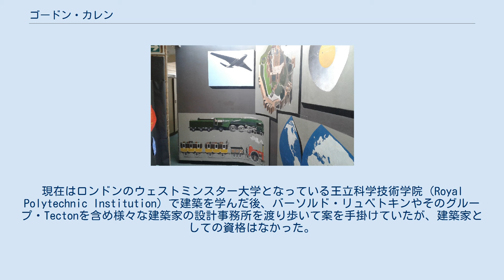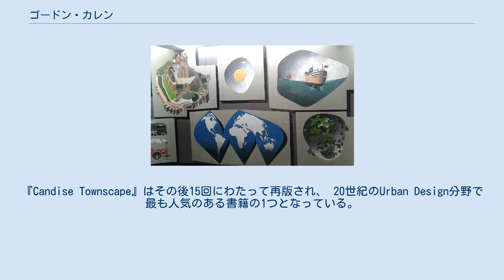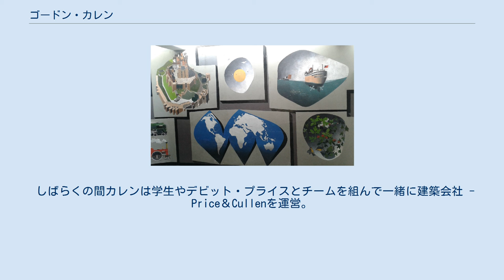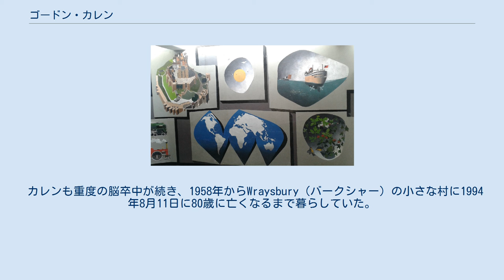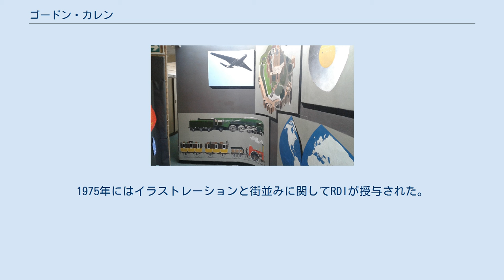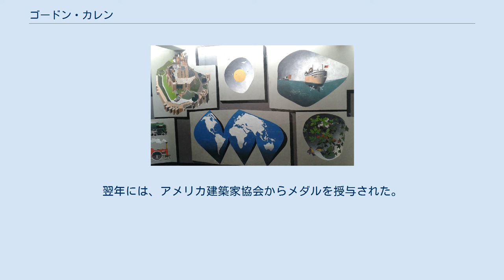ゴードン・カレン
シティ・オブ・リーズ出身の人物
トーマス・ゴードン・カレン （Thomas Gordon Cullen、1914年8月9日 - 1994年8月11日）は、英国の建築家で都市景観理論の中心的存在であった都市デザイナー。
景観デザイナー。
イラストレーター、1956年以後はコンサルタントとして活躍している。
 1961年に初版出版された『タウンスケープ（Townscape ）』（日本では『都市の景観』(SD選書 98) 1975年: 鹿島出版会　ISBN 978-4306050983, ゴードン・カレン (著), 北原 理雄 (翻訳）で最もよく知られている。
 『タウンスケープ』の後の版は『The Concise Townscape』のタイトルで出版がなされた。
 カレンはリーズ近郊プジー（Pudsey）のカルバーリー（Calverley）生まれ。
現在はロンドンのウェストミンスター大学となっている王立科学技術学院（Royal Polytechnic Institution）で建築を学んだ後、バーソルド・リュベトキンやそのグループ・Tectonを含め様々な建築家の設計事務所を渡り歩いて案を手掛けていたが、建築家としての資格はなかった。
 1944年から1946年まで、バルバドスの開発福祉部の計画事務所に勤務。
但しこれは弱視のためで、英国軍への奉職はふさわしくないという意味があった。
第二次大戦後にロンドンに戻り、アーキテクチュラル・レビュー（Architectural Review）ジャーナル誌創設に参加。
その後同誌の副編集者となる。
もっとも最初は草案者として、次に作家として参加。
そこでは数多く影響力をもつ論説と都市計画理論、都市設計に関して1950年代と1960年代英国における都市と農村環境に対する多くの改善策としてのケーススタディなどを制作発表。
また、1951年にイギリスの祭典に博覧会デザイナーとして参加。
 数少ない大規模なカレンの作品としてあるのが、1953年に完成したロンドン西にあるエルノ・ゴールドフィンガーのデザインの玄関にある壁画。
 また1958年に都市の歴史と戦後の再生を描いたコヴェントリーの陶磁器の壁画は、元の中心の場所から離れているが、はるかに壮大な規模である。
 彼のテクニックは、主に自分のアイデアをはっきりと理解したスケッチ風な図から構成されていた。
これらはその後の建築イラストスタイルに大きな影響を与えた。
また、1961年に自身の本を書く前に、他の様々な著者たちによる本をいくつか出版。
『Candise Townscape』はその後15回にわたって再版され、 20世紀のUrban Design分野で最も人気のある書籍の1つとなっている。
 1956年、カレンはフリーライターとタウンスケープに関する技術コンサルタントとなり、数年後にはリバプールとピーターバラの都市再建計画と都市再開発計画について助言。
1960年、インドに招かれ、ニューデリーとコルカタでのフォード財団の活動の計画面を助言し、1962年に家族でプロジェクトに取り組みながら6ヶ月間インドに滞在。
その後、グラスゴー市と1980年代のロンドン・ドックランズ・デベロップメント・コーポレーションへの計画アドバイザーを兼務。
 しばらくの間カレンは学生やデビット・プライスとチームを組んで一緒に建築会社 - Price＆Cullenを運営。
1980年代にロンドンでの建築設計競技に勝利し、一緒にドックランドのスウェーデン岸住宅開発の設計と監理を担当。
 カレンの健康が悪化していた時期、プライスの最初の子供が誕生する1990年まで協働。
プライスが2009年に53歳で死去。
 カレンも重度の脳卒中が続き、1958年からWraysbury（バークシャー）の小さな村に1994年8月11日に80歳に亡くなるまで暮らしていた。
その後、デイビッド・ゴスリングとノーマン・フォスターは、彼の作品である都市景観に関する様々な事例を収集し、それらを一緒に『都市デザインのビジョン』に収録。
 都市デザイン　‹用語の解説›第２回　都市デザインとは （２）成り立ちと系譜　によると、カレンがアーキテクチュアル・レビュー誌にタウンスケープ論を発表し始めたのは1947年のこととし、1961年に一連の論文を整理・補足し、TOWNSCAPEとして出版したという。
そ...